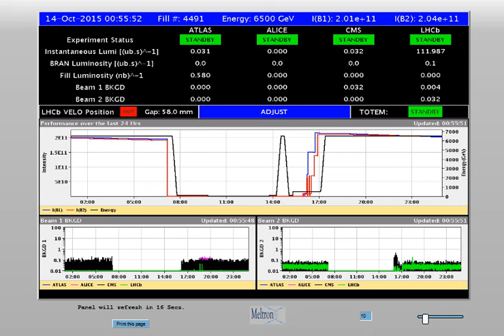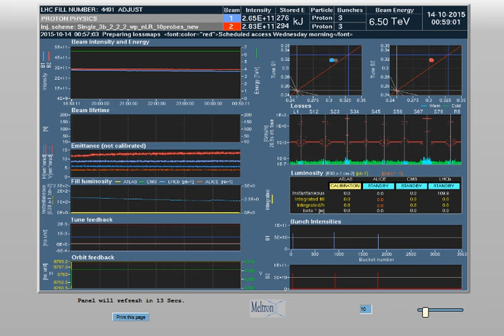CERN Data & BSRT - Beam 2 (10/13/2015; 17:55:56; 3rd)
BSRT - Beam 2 on October 13, 2015 at 17:55:56 Central Time Zone
Energy Level: 6500 GeV
Beam Intensity: 2.04e + 11
Bunches: 3

CERN is PLAYING AROUND AGAIN with the refresh rate. Although I set the referesh rate to 10 sec on multiple browsers, it would ONLY
refresh every 30 seconds.